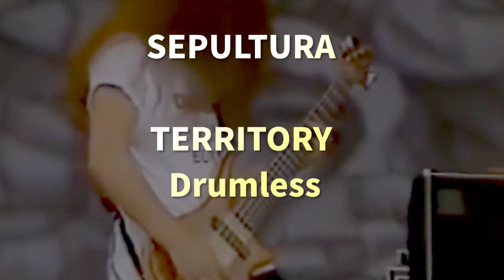Sepultura - Territory Drumless backing track for practice